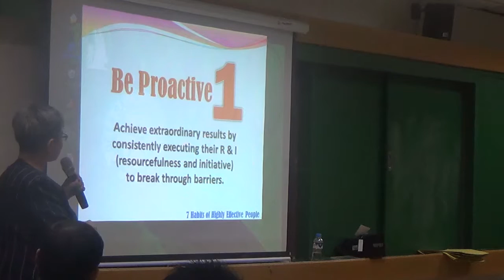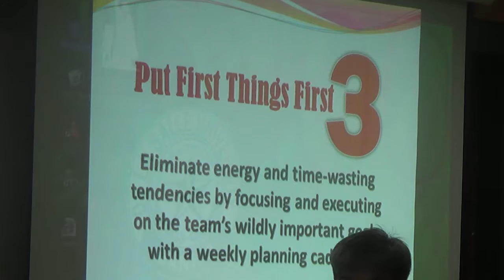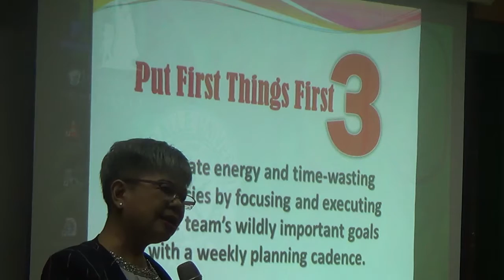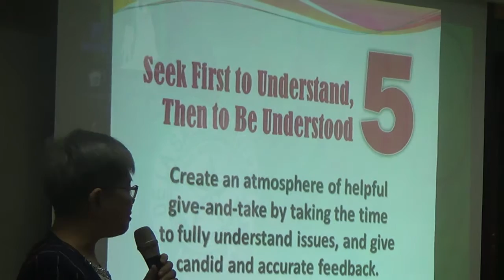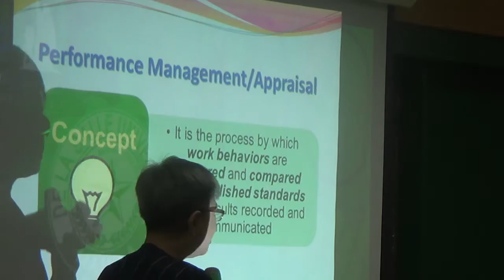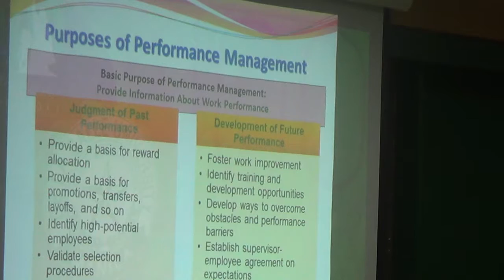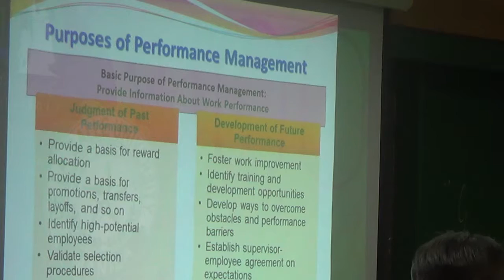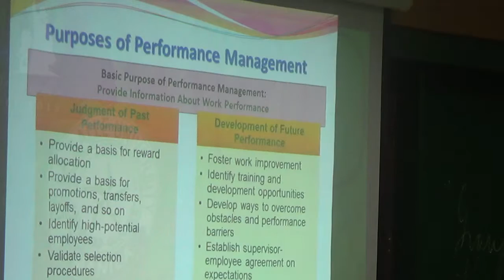05112016 certificate on catechetical leadership and supervision 11